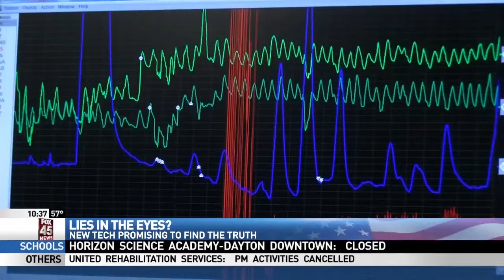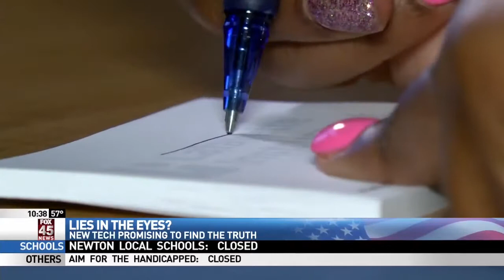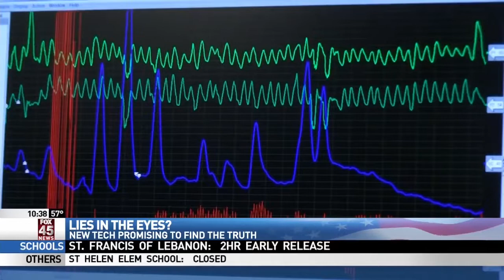Lie to Me No More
In this video, a TV station in Dayton, OH reports on this innovative technology.

The main benefits of EyeDetect include:

• 100% unbiased
• High accuracy
• Fast (only 30 minutes for a test)
• Nonintrusive
• Cost-effective
• Portable